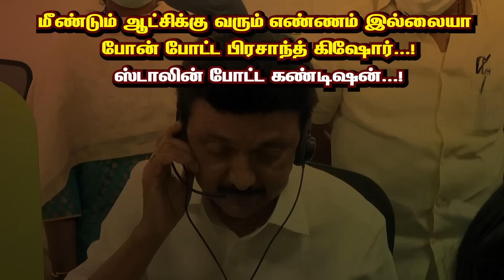மீண்டும் ஆட்சிக்கு வரும் எண்ணம் இல்லையா போன் போட்ட பிரசாந்த் கிஷோர்...!ஸ்டாலின் போட்ட கண்டிஷன்...!